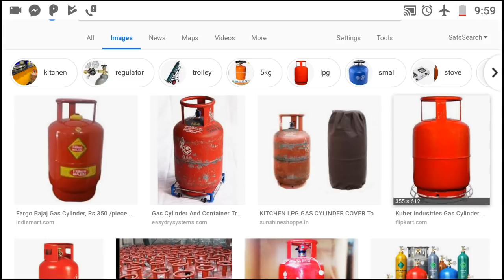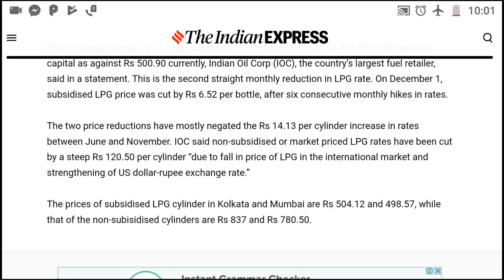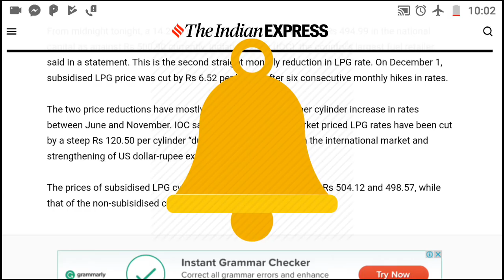গ্যাসের দাম কমে গিয়ে কত হলো দেখেনিন (know LPG Gas Price afrer price cut) LPG Gas Price today